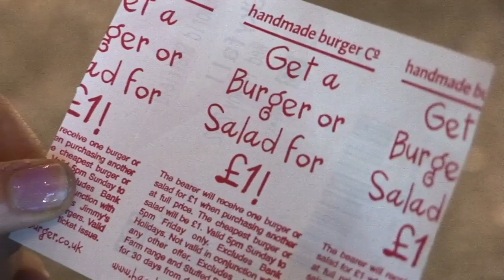Cinema Ticket Media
Why Cinema Ticket Advertising works...

* A tried, tested and cost effective method of attracting new customers

* 170 million cinemagoers in the UK anticipated in 2012

* Ability to tap into the feelgood factor of this receptive audience

* High ticket retention and voucher redemption levels

* Targeted campaigns locally, regionally or nationally